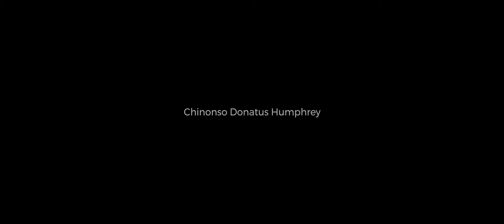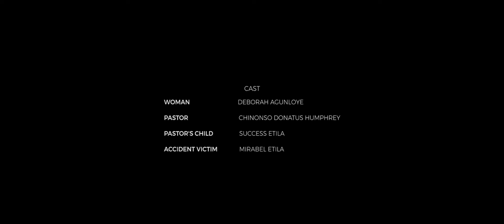The Veil of SIn - Short Film